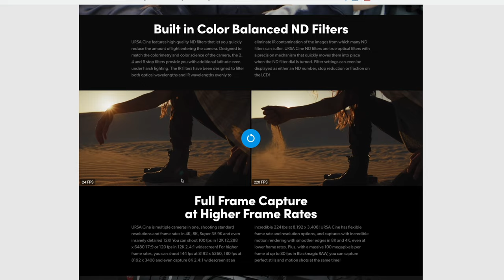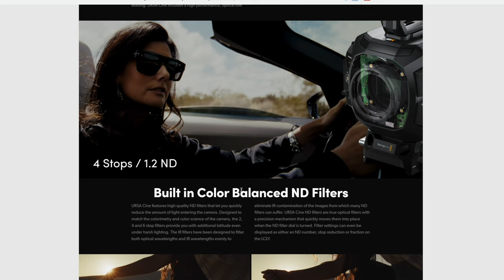I sold my Blackmagic Ursa 12k pro camera for this...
My Cameras:
BM studio 6k pro
Sony A7IV
Sony Fx3

Ursa 12k OLPF
Ursa 12k pro
Sunglass recorder (not available right now)
sunglass recorder option
Sony 50mm f/1.8 full frame lens
Sony 35mm f/1.4 GM
Ulanzi 40w video light
Amaran Spotlight
Amaran 300c
GVM 300W double head light
GVM 200W double head light
Reytric 300W V-mount Battery
Aputure mini Spotlight
Aputure 60x
Ursa mini pro 12k OLPF
Dzofilm 20-55mm T2.8 pictor zoom
Dzofilm 14-30mm T2.8 pictor zoom DZOfilm 50-125mm T2.8 pictor zoom
Meike Cine 16mm T2.2
BMPCC 4k
Proaim curved 180 camera slider
SLR magic 8mm f/4
Yolobox pro
Podcast Chairs
Electric Fireplace
Acoustic wall panel
Better Acoustic panel
Amaran 200d
Amaran 200x
Rodecaster pro 2
Rokinon Ef 14mm f/2.8
Rokinon 85mm f/1.4 for Sony
Ulanzi 45w Video light
128GB Photo-Stick-for IPhone & Android
Atem television studio Hd8 ISO
Power cable (2units)
Amaran 60x S bi-color light
Ifootage SL1 60DN
Zhiyun molus G60 (standard)
Zhiyun G60 combo
Godox ML30 handhled LED Video Light
Godox ML60
Colbor CL 60
Aputure 60x
Amazon podcast mic (Out of stock)
Rode podmic usb
Rode PSA 1+
Streaner X
Zhiyun molus x100 pro combo
Zhiyun molus x100
Zhiyun molus G60 combo
Zhiyun molus x100 bowens mount adapter
Zhiyun molus x100, G60 24inch softbox
Zhiyun M40 fiveray led video light
Basvi 26" cheaper softbox option
Aputure MT pro led wand

Atem mini pro
BM focus demand
BM zoom demand
BM focus & zoom demands
BM Focus Assist 7"
BM Focus assist 5"
Blackmagic studio cam 4k pro G2
My new tripod/Light stand
Gopro Hero 11 black